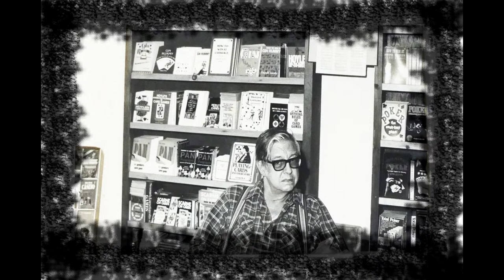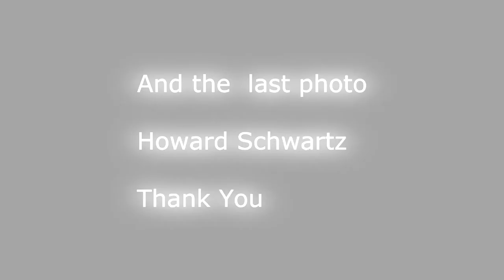Howard Schwartz Bonus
Howard Schwartz walks around Gamblers General Store and talks about some of the Gamblers in  photos on the walls.